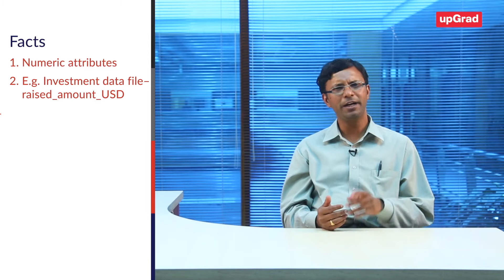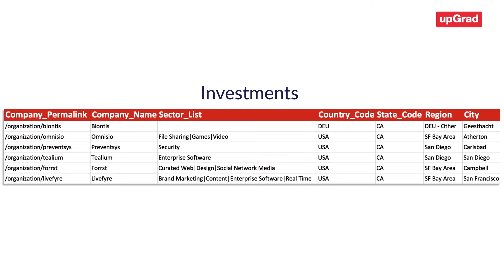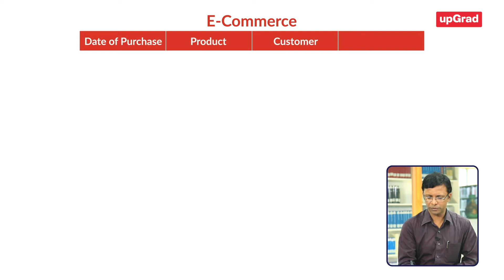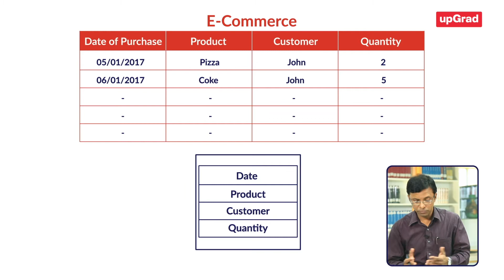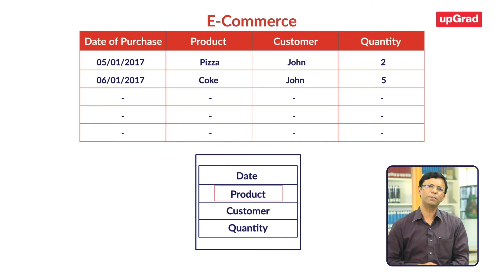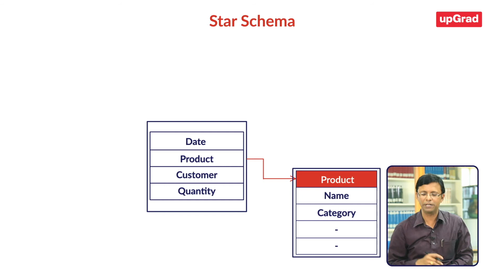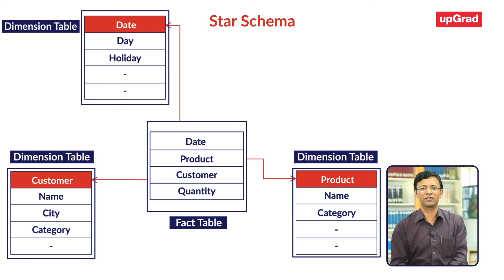MySQL Tutorial 03 | How to Design Your Data Warehouse?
About upGrad Data Science Channel -
Data Science, AI & ML are upcoming domains that are proving to spearhead several industries. Our programs are designed and delivered in collaboration with top universities across the globe like IIIT Bangalore, Liverpool John Moores University, University of Maryland, University of Arizona, Caltech, and IIM - K among others.

About upGrad -
Founded in 2015, upGrad is India’s largest online higher education company providing programs in Data Science, AI & ML, Technology, Management, Doctorate and Law, to students, working professionals, and enterprises. With an 85% program completion rate, a robust tech platform, an outcome-based learning approach, industry-relevant curriculum, strong mentorship, and placement support, upGrad has established its position as the leader in the Indian education system.